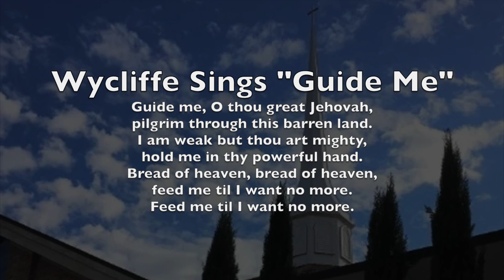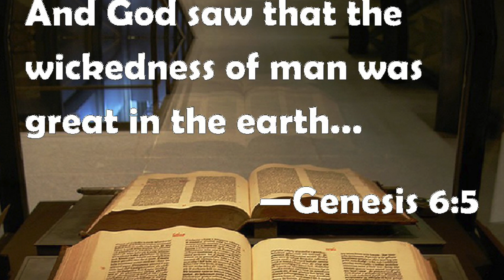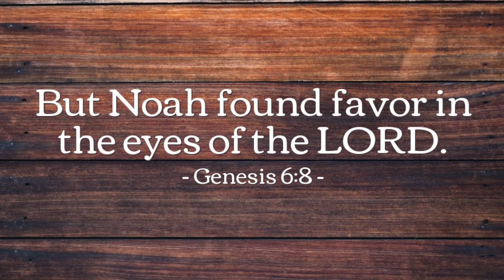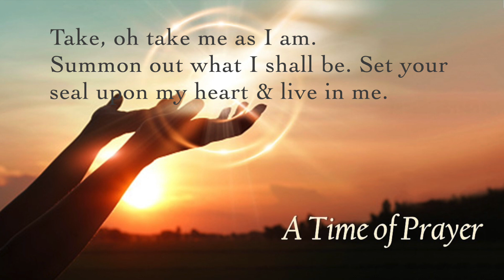Sept 29 2024 mp4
We conclude the series "In the Beginning: The Characters of Creation" with God's gift of a second chance.  Despite civilization going to heck in a handbasket in the generations after Adam & Eve, God sees one faithful follower - Noah, and that's enough. Rev.Dr. Garrett Bugg shares reflections and images, and Rev. Lyndsey McCall-Gilliam offers a parting blessing.